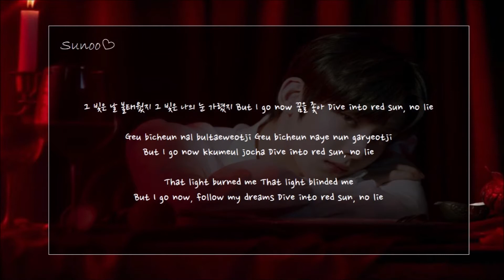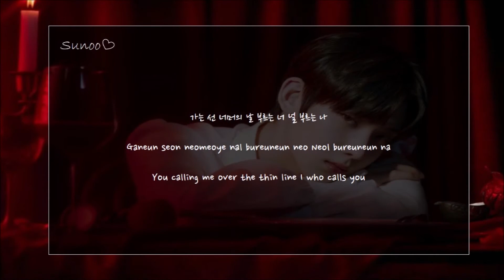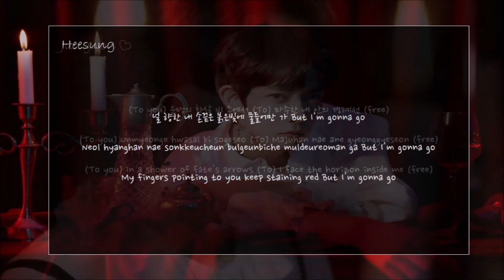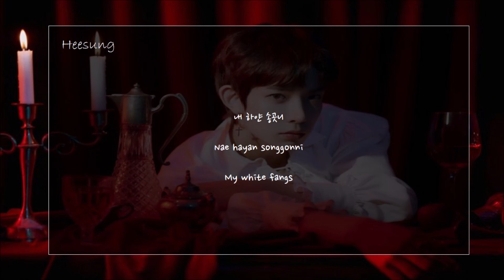ENHYPEN 'Given-Taken' Lyrics (Han/ Rom/Eng)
• Administered : BigHit Entertainment
• Artist: ENHYPEN (엔하이픈)
• Member : Heeseung, Jay, Jake, Sunghoon, Sunoo, Jungwon and Ni-ki
• Song ♫: Given-Taken
• Album: BORDER : DAY ONE
• Released: 20.11.30
• My Bias : Sunoo and Jungwon